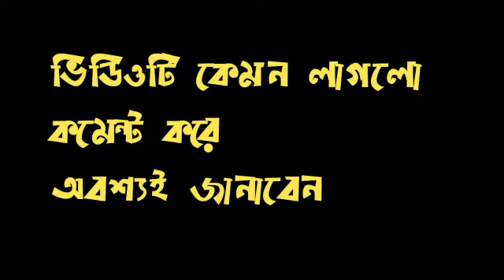আসিফের বিরুদ্ধে মামলা করলেন মুন্নি ASIF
শাকিব খানের পা ছুঁয়ে সালাম করল ভক্তরা, মাথায় হাত বুলিয়ে দিলেন শাকিব

Shakib_Khan
bubly
apu_bishwas
bangla_movie